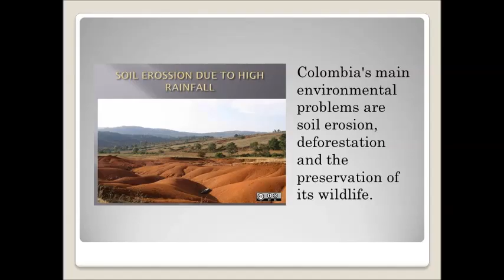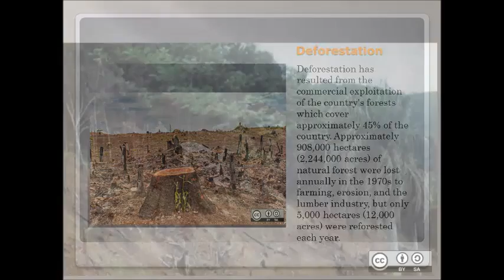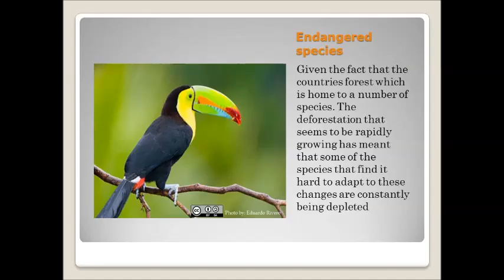Qarbon Qampus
this video was compiled in trying to provide an insight on the environmental challenges that are faced by Colombia and the effects that it has on the countries economic development.

The environmental challenges faced by Colombians are caused by both natural and human factors. Many natural hazards result from the geological instability related to Colombia's position along the Pacific Ring of Fire. Colombia has 15 major volcanoes, the eruptions of which have on occasion resulted in substantial loss of life, such as at Armero in 1985. Geological faults that have caused numerous devastating earthquakes, such as the 1999 Armenia earthquake. Heavy floods both in mountainous areas and in low-lying watersheds and coastal regions regularly cause deaths and considerable damage to property during the rainy seasons. Rainfall intensities vary with the El Niño-Southern Oscillation which occurs in unpredictable cycles, at times causing especially severe flooding.